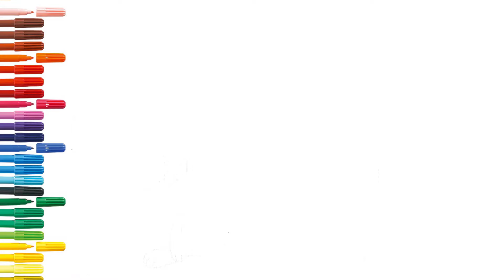How to Draw and Paint Car for kids and children